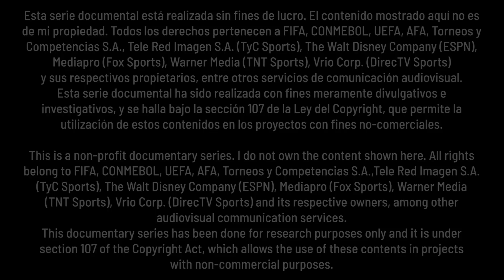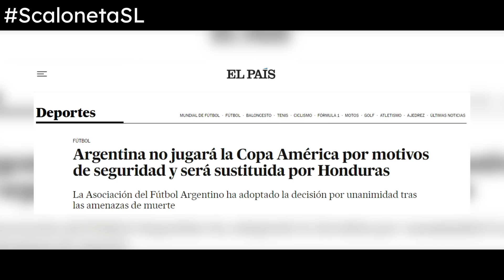CAPÍTULO 16 "Redención y gloria" | SCALONETA, El ciclo menos imaginado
Tema intro/outro: "Tu nombre y el mío", Usted Señalemelo (cover de Lisandro Aristimuño)

Los dirigidos por Lionel Scaloni se enfrentaron a Brasil nada menos que en el mítico Maracaná por una Copa América en juego, y por la posibilidad de cortar una sequía de 28 años sin títulos. Si bien Lionel Messi fue cara visible de la Albiceleste, la final tuvo dos protagonistas excluyentes de distintos contextos: Uno, Rodrigo De Paul, nacido y criado en este ciclo. El otro, Ángel Di María, un símbolo de la vieja guardia, y uno de los futbolistas más resisitidos hasta ese entonces de la Selección.

Soundtrack:
-"Bolero", de Maurice Ravel, interpretado por la Orquesta Sinfónica de la WDR, dirigida por Alondra de la Parra.
-"La bestia pop", de Carlos "Indio" Solari y Eduardo "Skay" Beilinson (Patricio Rey y sus Redonditos de Ricota), interpretado por El Club de Tobi.
-"Yasmin the light", de Explosions in the Sky, interpretado por Will Bastin.
-"Inception", de Magnum Opus.
-"Sonho dourado", de Daniel Lanois, intepretado por Mingled Strings.